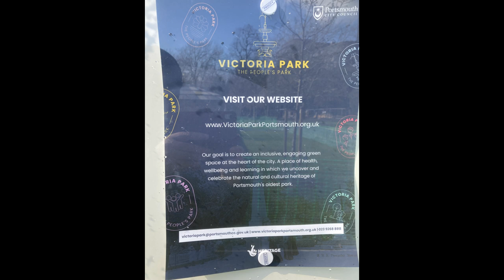Peacock, Peahen, And White Doves at Victoria Park, Portsmouth UK, 17 03 2024.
Recently renovated public park aviary. So far, only these birds are housed here, the other enclosures are ready, but empty. This will be fantastic once it is fully populated.